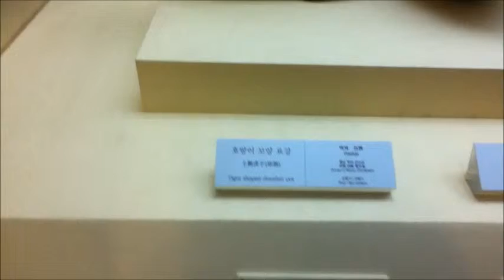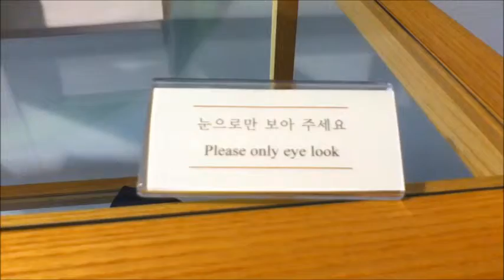Back from Korea